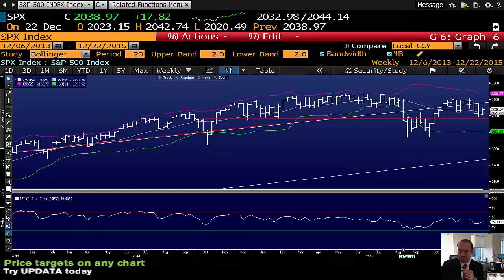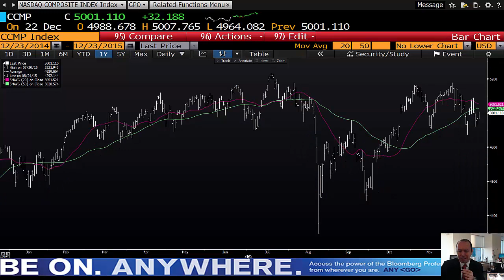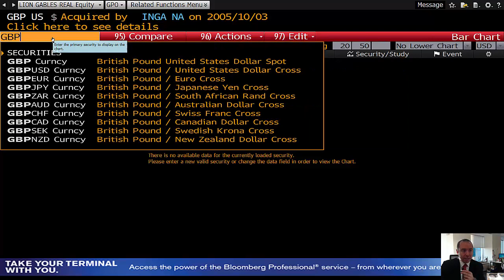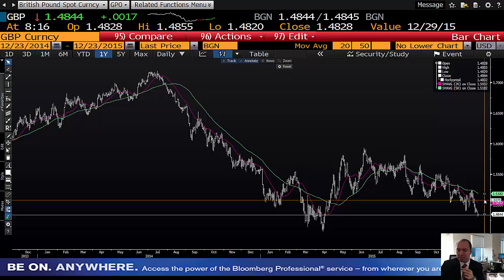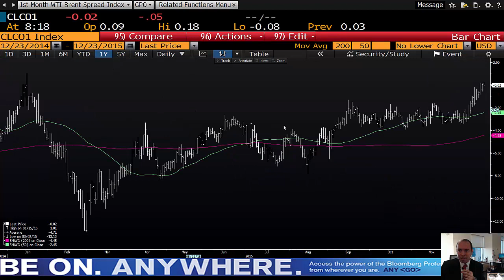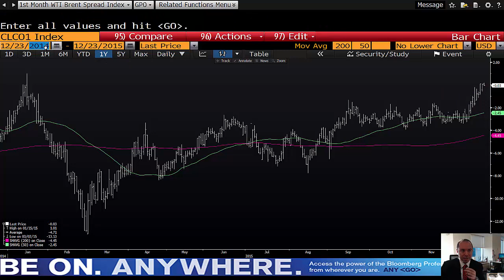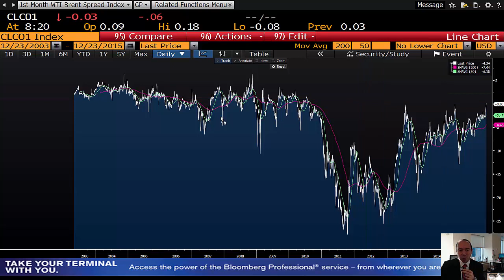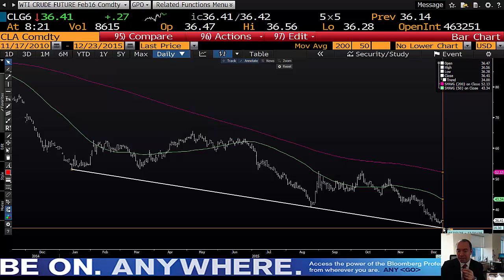23.12.2015 | Şant Manukyan | Piyasalar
0:00-01:46
1:46-04:24 Euro, GBP
4:24-05:53 Altın
5:53-08:48 WTI ve Spread